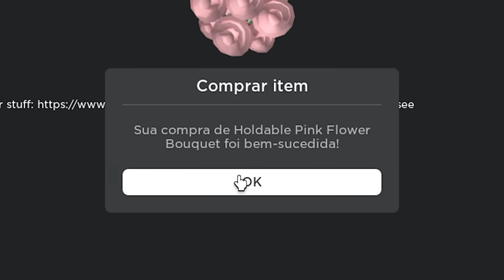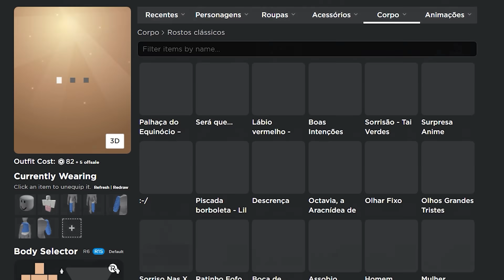COPIANDO O AVATAR DE CASAIS RICOS NO MURDER MYSTERY 2! 😭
• Canal de vlogs/  @ixipietra
⭐Use o STARCODE "PIETRAYT" na compra de ROBUX ou Premium